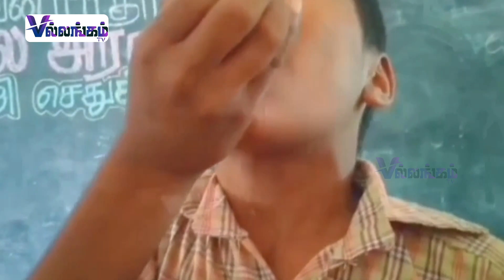அரசுப் பள்ளியில் கலையரங்கம் | Kallakurichi | Thirukovilur | Govt. Schools